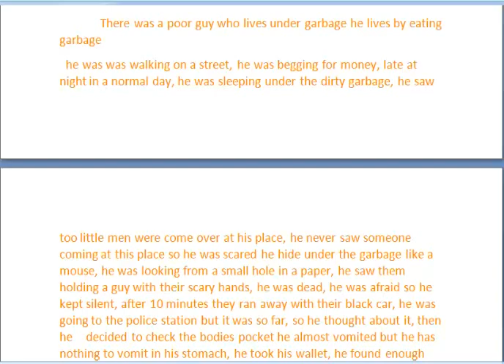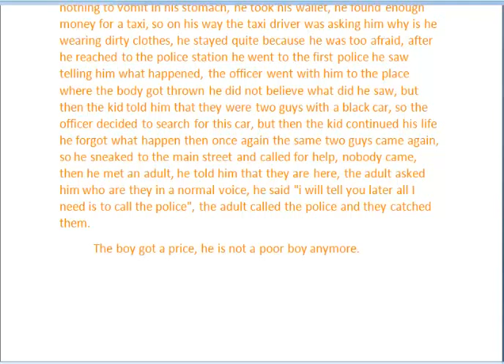Short Story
This is a short story made by me you may please help me by clicking the like button and don't forget to subscribe for more...also if you found any mistake just tell me :)